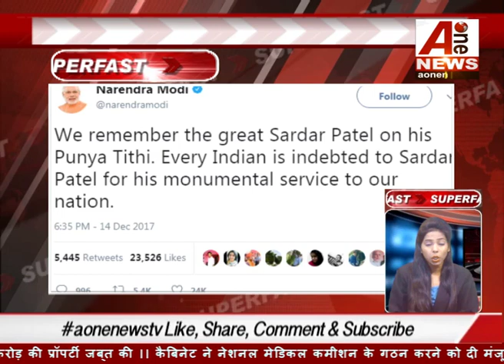पहली बार राज्यसभा पहुंचे अमित शाह, पीएम मोदी और जेटली के बगल में मिली सीट